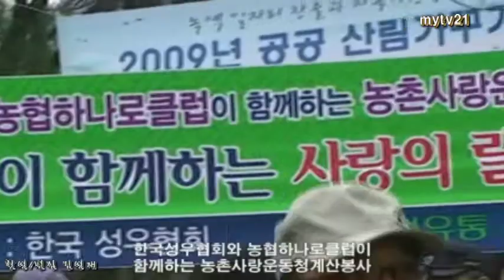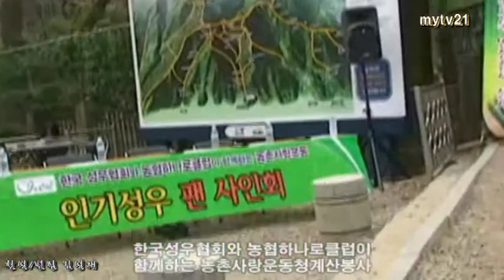서복성 이미란 공연, 한국성우협회와 농협하나로마트, 청계산 시낭송 봉사현장 2